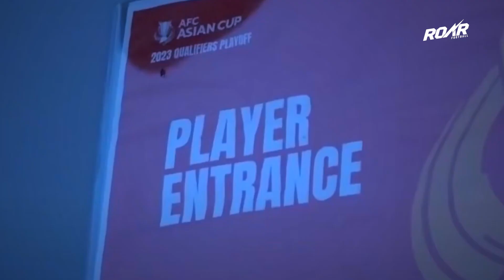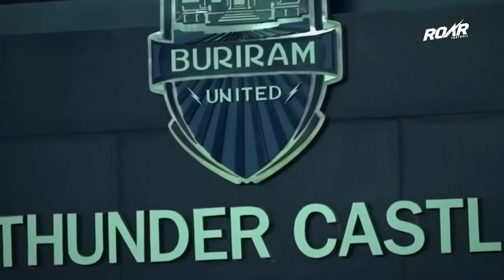INDONESIA VS CHINA TAIPEI ❤️ Egy Mv & Witan Sulaeman Datangi Kiper Taiwan Untuk Berikan Dukungan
Highlights Timnas vs China Taipei 2021 leg ke 2